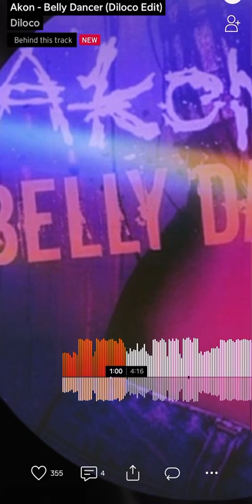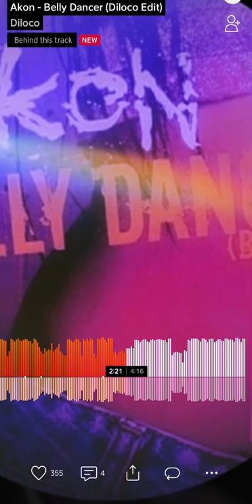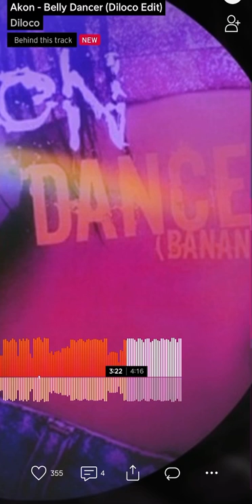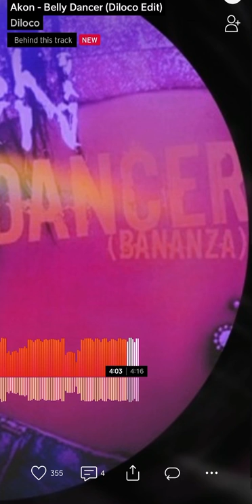Akon - Belly Dancer (Diloco Edit)